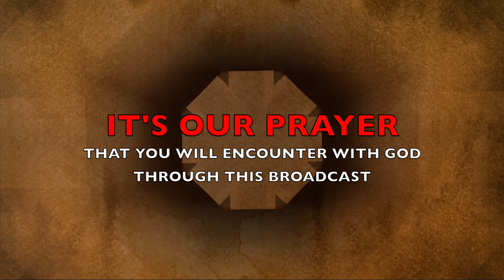The Morning Encounter Eps 117